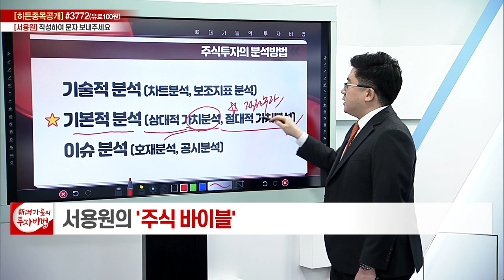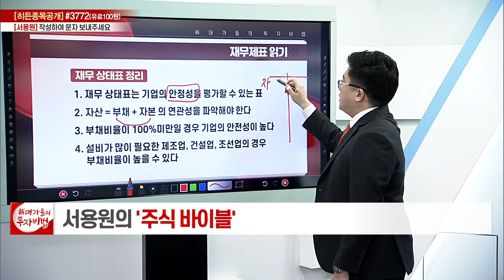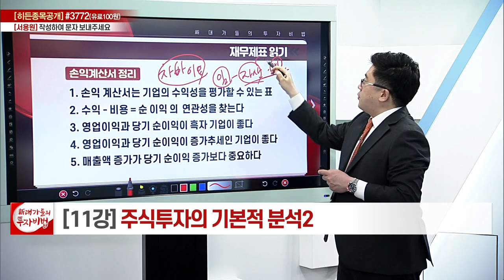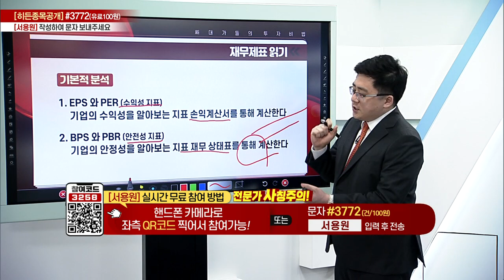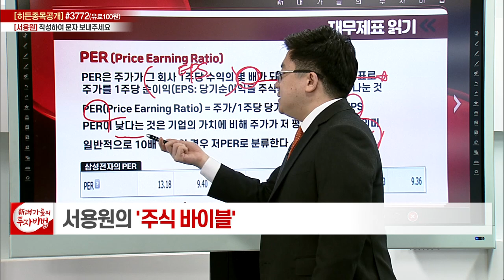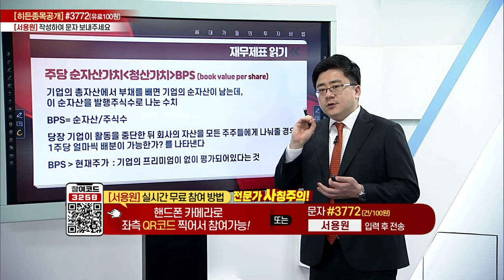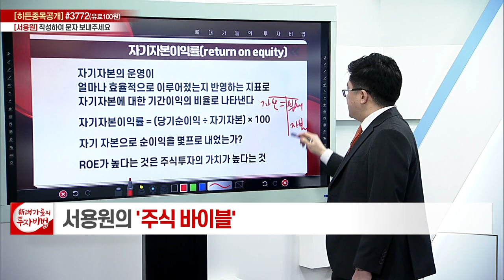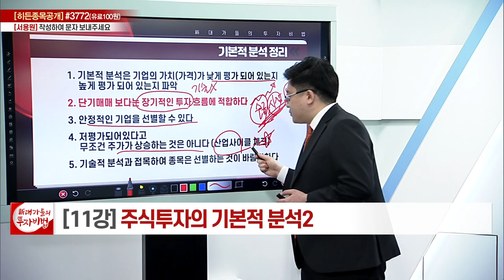주식 투자의 기본적 분석 (2)_서용원의 주식 바이블 11강_대가들의 투자비법 (20230314)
주식 투자의 기본적 분석 (2)